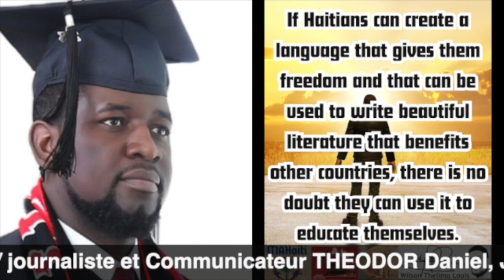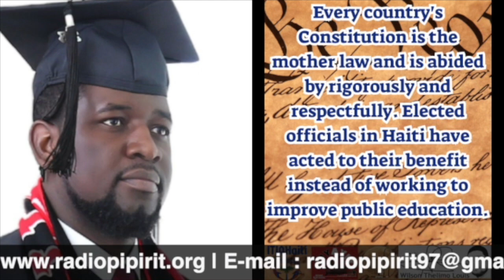ANKOURAJE EDIKASYON MAS LA ATRAVÈ MEDYA AK ÒGANIZASYON LOKAL YO.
L'émission Parole équilibrée : c'est une émission d'analyse et de commentaire des faits saillants de l’actualités : politiques, sociales, économiques, de santés, culturelles et autres. C'est tous les samedis de 3h-5h PM ! A l'émission Parole Équilibrée, pour ce samedi 21 septembre 2024, nous recevrons l'ancien candidat à la députation pour la circonscription des Cayes et l’Ille-à-Vache Wilson Thélimo Louis. Il est également journaliste et poète dramaturge. Il va intervenir à l'émission Parole Équilibrée, autour de la crise socio-Politique qui gangrène le pays. Pour la présentation de ce numéro c’est bien votre serviteur SEVERE Denor/ journaliste et Communicateur THEODOR Daniel, Journaliste/Professeur. Bonne écoute a toutes et à tous!

Wilsonn Telimo Lwi fèt Anzdeno, Grandans, Ayiti, 3 jiyè 1986. Apre li kite Anzdeno an 1998, li al fini etid primè li nan lekòl Sen Franswa Dasiz, Ilavach, epi segondè nan Lise Filip Gèrye, Okay. Li etidye kominikasyon sosyal, jounalis, epi li fè dwa nan Inivèsite Leta Ayiti. Wilson te kandida pou depite nan 50èm lejislati ayisyen-an pou sikonskripsyon Okay ak Ilavach an 2015. Li se Prezidan yon òganizasyon sosyo edikatif, literè ak kiltirèl ki rele ITIAHaiti nan Etazini ak Ayiti, epi li fè yon metriz nan sèvis piblik Etazini. Li te aspire kandida pou senatè an 2016 nan sid Ayiti. Apre anpil òf ak menas politik, li te oblije kraze kite sa epi antre Etazini an out 2016 pou pran yon souf anba presyon politik epi ranfòse kapasite entèlektyèl li. Wilson Thelimo Louis kontinye fè travay volontarya nan Boston, anime emisyon nan radyo ak televizyon, epi travay kòtakòt ak kèk òganizasyon nan domèn sosyokiltirèl. Li sètifye kòm asistan medikal, paralegal, videyograf, ofisye sèvis imen, ajan imobilye, fiskalis, epi li se yon notè piblik. Lè Wilson Thelimo Louis te Ayiti, li te direktè epi fondatè Enstiti Pwofesyonèl Fòmasyon Adapte nan Kominikasyon, manm fondatè Rezo Nasyonal Jèn Volontè Ayiti (RNJV-Haiti). Wilson te travay kòm ankadrè epi ajan tèren nan òganizasyon Volontarya Pou Devlopman Ayiti (VDH); Li te volontè nan Enstiti Byennèt Sosyal ak Rechèch nan Ministè Afè Sosyal ak Travay sou lobedyans UNICEF ; Sèvis anbilansye nan Lakwa Wouj Ayisyen; Delege depatmantal sid nan Federasyon Ayisyen Asosyasyon ak Enstitisyon Moun k ap Viv ak Andikap, epi Wilson Thelimo Louis te responsab kominikasyon nan “l’Amicale des Juristes” nan sid, yon enstitisyon ki ap defann dwa moun. Thelimo te konn anime emisyon literè nan Radyo Men Kontre, Okay, epi li te direktè maketing ak prezantatè emisyon nan Telerik chèn 9, Okay. Wilson Thelimo Louis te konn dirije atelye literè nan Alyans Fransèz Okay. Li te responsab òganizasyon nan Pati Fizyon Sosyo-Demokrat Ayisyen, Prezidan Pati Demokrat Kretyen Ayisyen (PDCH) epi prezidan Pati politik Konbit pou Rekonstwi Ayiti (KOREH) nan sid. Li te konn travay ak ministè jenès, espò ak aksyon sivik nan kad aktivite fòmasyon kiltirèl, espòtif ak kominotè. Wilson se manm fondatè Sant Ayisyen pou Aksyon Imanitè an Frans, epi li pran fòmasyon sou relijyon nan Legliz Jezi-Kris pou Sen Dènye Jou yo. Pou fini, Wilson Thelimo Louis se prezidan yon jèn pati politik ki rele ITIYAyiti ki gen vizyon pou wè Ayiti otonòm, epi slogan li se KÒTAKÒT. Aktyèlman, Wilson Thelimo Louis ap travay kòm “konseye karyè” nan yon òganizasyon Leta Masachousèt, kote li responsab oryante moun ale lekòl epi jwenn travay.